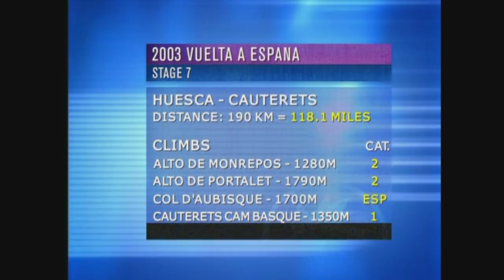Cycling Tour de Spain 2003 - part 1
Tour de Spain 2003

The 58th Vuelta a España (Tour of Spain), a long-distance bicycle stage race and one of the three grand tours, was held from 6 September to 28 September 2003. It consisted of 21 stages covering a total of 2,957 km (1,837 mi), and was won by Roberto Heras of the US Postal cycling team.

Isidro Nozal lead the general classification for much of the race until succumbing to the pressure posed by Roberto Heras who closed the gap to Nozal over the final days and took the jersey in the final time trial. The points jersey was won by Erik Zabel from Germany, the mountain jersey was won by Félix Cárdenas from Colombia and the combination jersey was won by Alejandro Valverde. iBanesto.com was the winner of the team ranking. Alessandro Petacchi, an Italian sprinter won four stages.

If you like cycling videos and want more uploads like this please click the thumbs up button. It helps me more than you think.